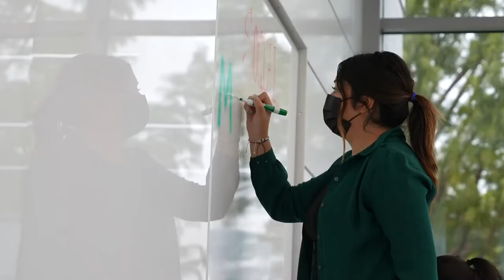The future of advertising according to current students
What is the future of advertising? At the University of Illinois, advertising students are a part of creating it!